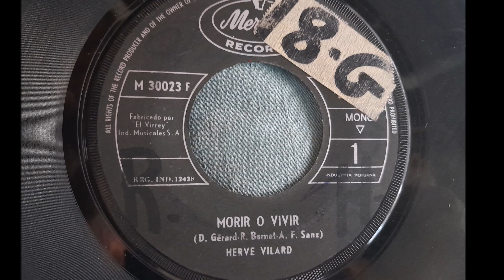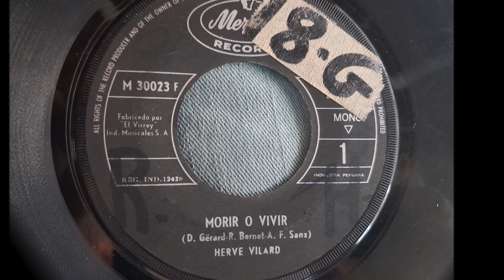HERVE VILARD == MORIR O VIVIR